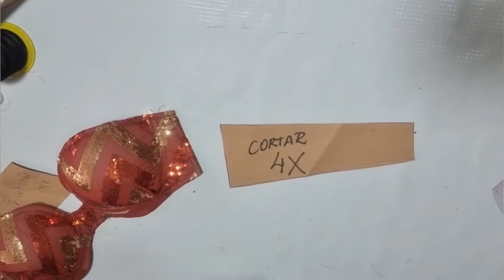A 34 - Explicando a costura do top de danca do ventre